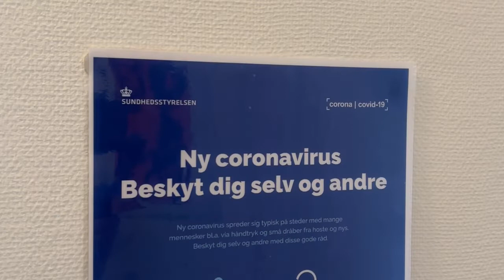Covid-19-rapporter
I sammenligning med andre lande klarede Denmark sig godt, selv om der var udfordringer med hygiejne og adgang til test og værnemidler. Det viser en ny undersøgelse, der kigger på baggrunden for covid-19-udbrud og -dødsfald på plejecentre og i hjemmeplejen.